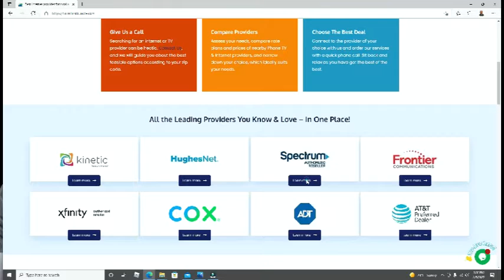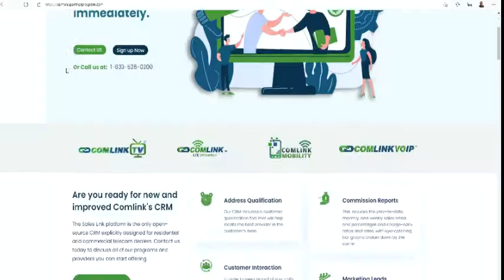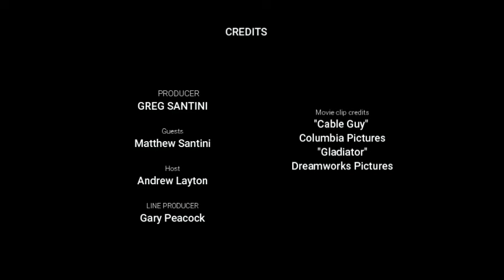Drew and Matt Talk Comlink Internet and TV Services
If you're a business owner, please join us on Let's Talk About It, so we can spread the word!